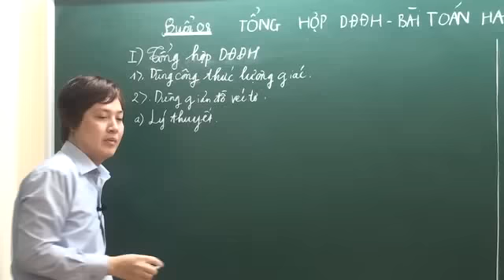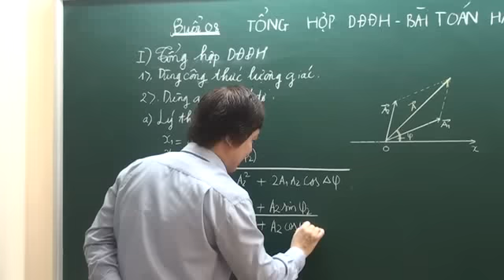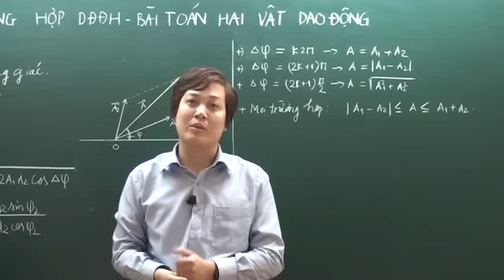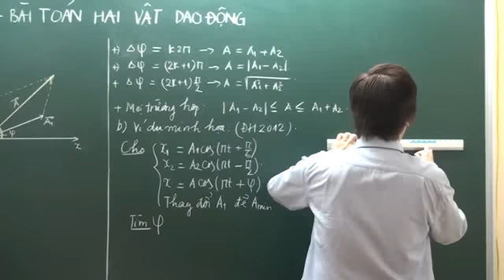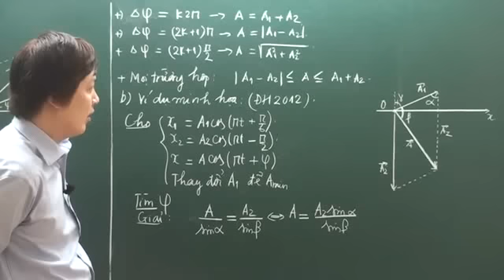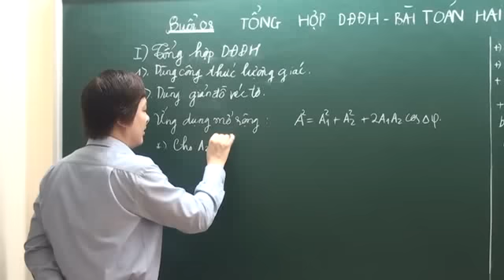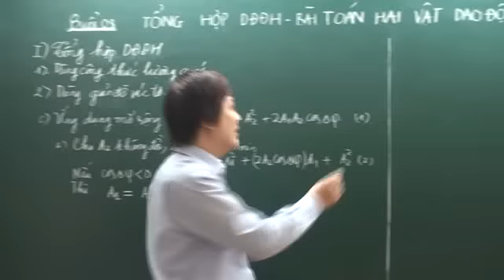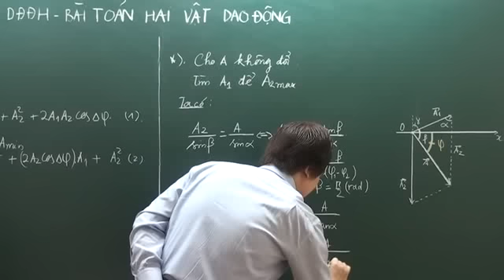Luyện thi đại học cấp tốc môn Vật Lí - Tổng hợp dao động, bài toán khoảng cách P2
[Hocmai.vn] Video Luyện thi đại học cấp tốc môn Vật Lí - Tổng hợp dao động, bài toán khoảng cách P2 - Thầy Nguyễn Minh Nam